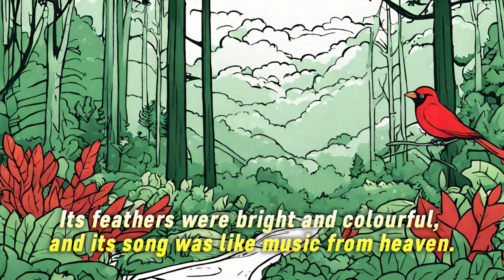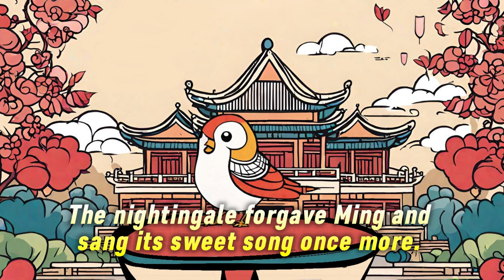Bedtime Story: Emperor Ming and the Healing Song of the Nightingale---Learn to Forgive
Welcome to our enchanted corner of YouTube, where tales of wonder and wisdom come to life! Join us as we delve into the mystical realms of ancient China and journey alongside Emperor Ming and the captivating nightingale. In the shimmering halls of Ming's palace, where stories bloom like the most precious of flowers, discover the magic that lies within the melodic strains of the nightingale's song. Prepare to be transported to a world where friendship reigns supreme, jealousy fades in the light of forgiveness, and the beauty of nature's harmony touches the very soul.